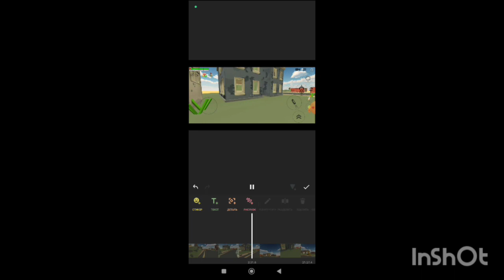приключения брефки и хаги серия 3 вернулись обратно в город